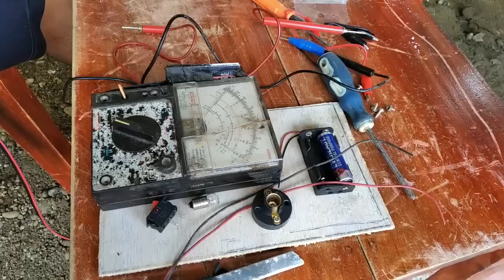How to make Simple Electric Circuit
A circuit is a closed path that electrons flow along to provide power to your home and electronics. A simple electric circuit contains a power source (battery), wires, and a resistor (light bulb). In a circuit, electrons flow from the battery, through the wires, and into the light bulb. When the bulb receives enough of these electrons it will light up. When constructed properly, you will be able to light your bulb with just a few simple steps.